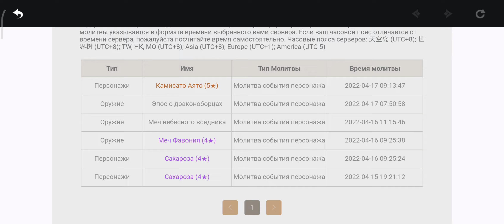f2p happiness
my first favonious sword btw